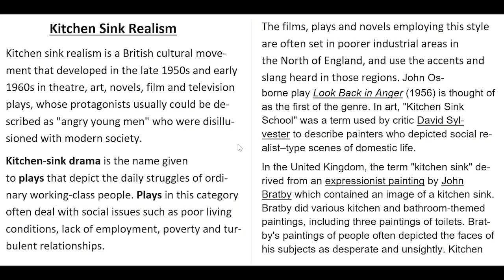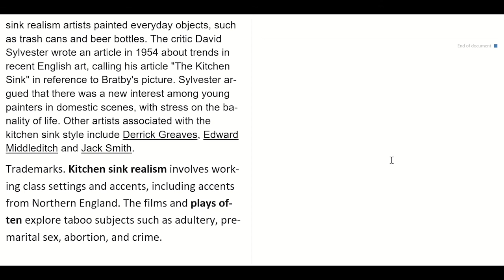Meaning of Kitchen Sink Realism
The video is about the meaning of the term Kitchen Sink Realism in English literature.